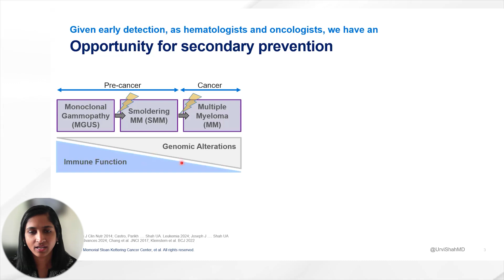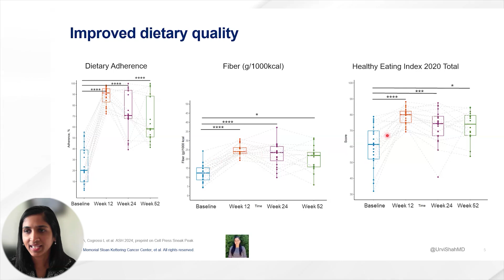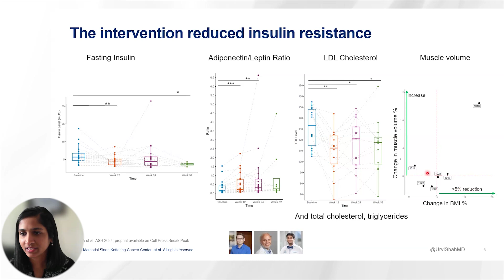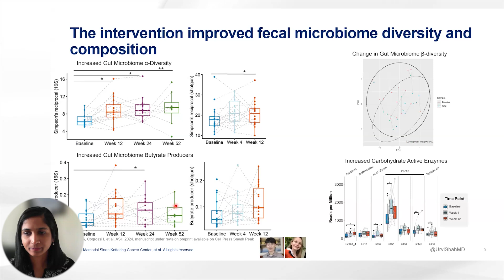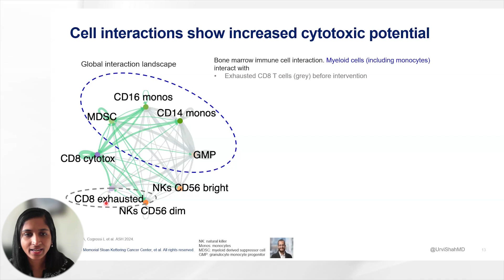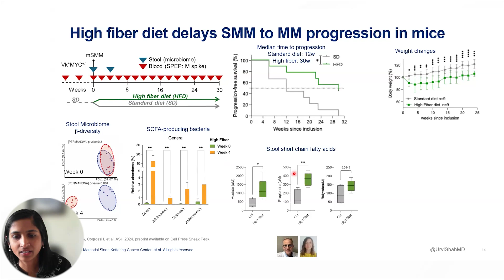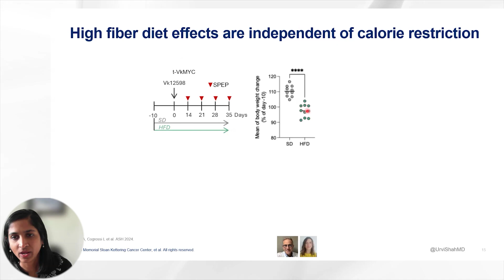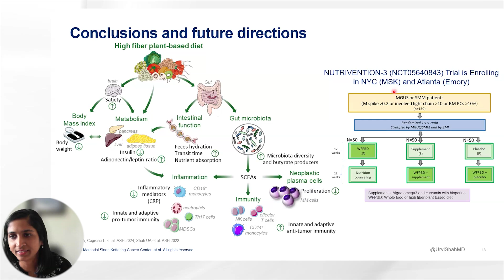Exploring Dietary Intervention (NUTRIVENTION) in Myeloma: Impact on Progression and Immune Response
This study investigates the effects of a high fiber plant-based dietary (HFPBD) intervention on patients with monoclonal gammopathy of undetermined significance (MGUS) and smoldering multiple myeloma (SMM). The pilot trial included 20 participants with BMI greater than or equal to 25, focusing on feasibility, metabolic markers, microbiome composition, and immune profiling. Results showed improvements in BMI, insulin resistance, microbiome diversity, and immune function, suggesting potential benefits in delaying progression to active multiple myeloma (MM). In vivo studies on Vk*MYC mice supported these findings, indicating a significant delay in disease progression with the HFPBD.

Key Points:
Study Focus: High fiber plant-based diet in MGUS/SMM.
Participants: 20 patients with BMI greater than or equal to 25.
Intervention: 12-week HFPBD with 24-week health coaching.
Endpoints: Feasibility, metabolic markers, microbiome, immune profiling.
Safety: Intervention deemed safe and feasible.
Clinical Outcomes: Improved BMI, insulin resistance, microbiome diversity.
In Vivo Study: Vk*MYC mice showed delayed MM progression.
Microbiome Impact: Increased butyrate producers in humans and mice.
Immune Response: Reduced inflammation, improved T cell profiles.
Conclusion: HFPBD may delay MGUS/SMM progression to MM.

Category
Nonprofits & Activism
License